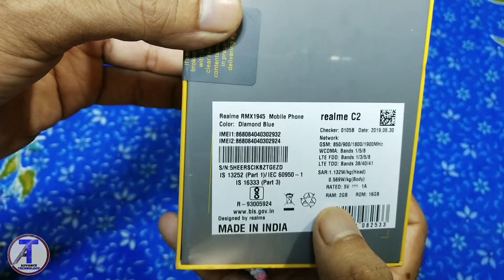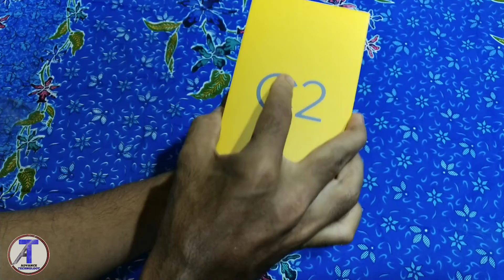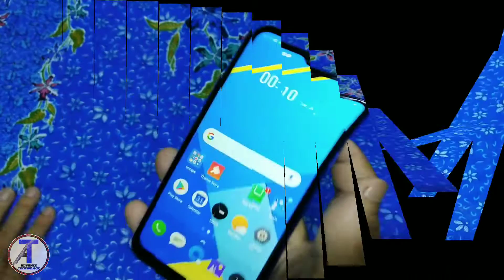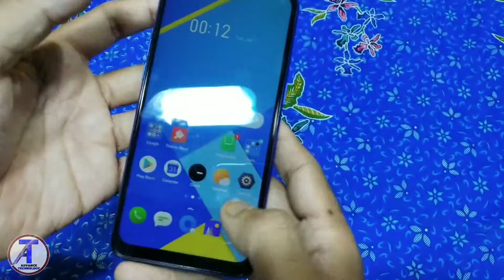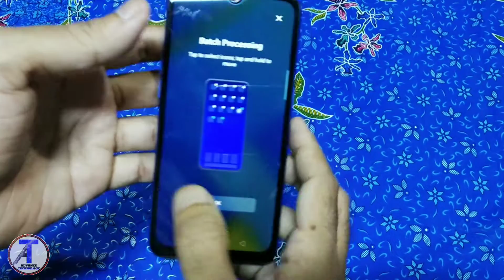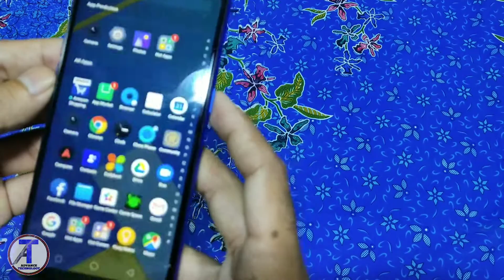Realme C2 Review & Unboxing || With 2 Years warranty || ADVANCE TECHNOLOGY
Realme C2 Unboxing, Review & Full specification
With 2 Years warranty

Please give us your most valuable feedback. your feedback is most important to Update My Channel.

● Buy Vivo V11 Pro in Cheap Rate in India !! 100% Genuine